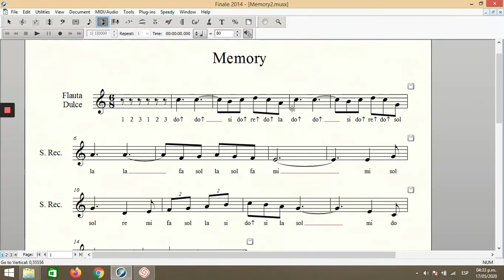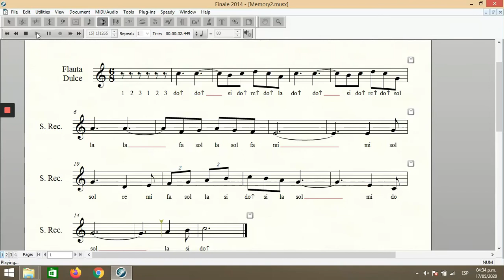Memory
Vídeo tutorial para flauta dulce